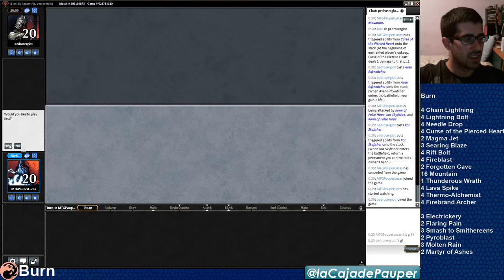Burn vs Orzhov Pestilence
Lista Burn:

4 Chain Lightning
4 Lightning Bolt
4 Needle Drop
4 Curse of the Pierced Heart
2 Magma Jet
3 Searing Blaze
4 Rift Bolt
4 Fireblast
2 Forgotten Cave
16 Mountain
1 Thunderous Wrath
4 Lava Spike
4 Thermo-Alchemist
4 Firebrand Archer

3 Electrickery
2 Flaring Pain
3 Smash to Smithereens
2 Pyroblast
3 Molten Rain
2 Martyr of Ashes